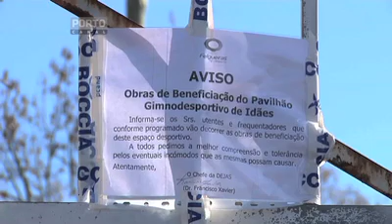Felgueiras Obras Pavilhões Desportivos HD